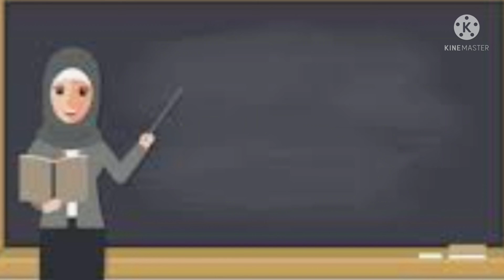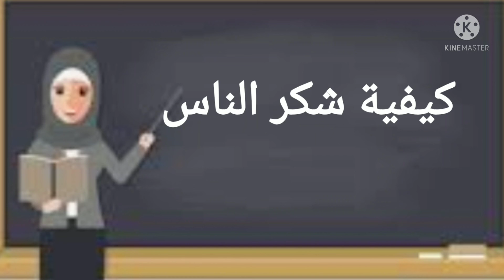التربية الدينية الإسلامية، الصف الرابع الابتدائي،الجزء الثاني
منهج الدين للصف الرابع الابتدائي الترم الثانى